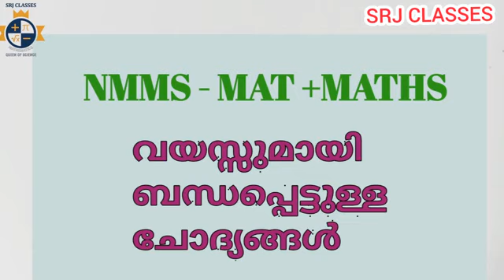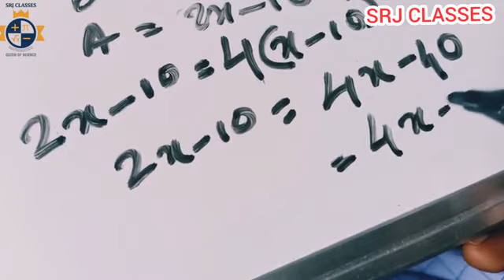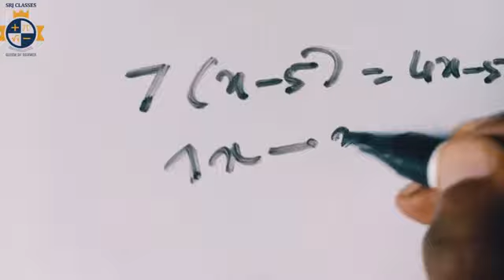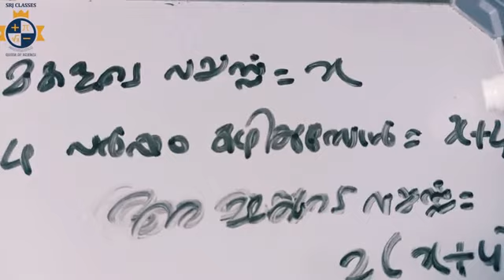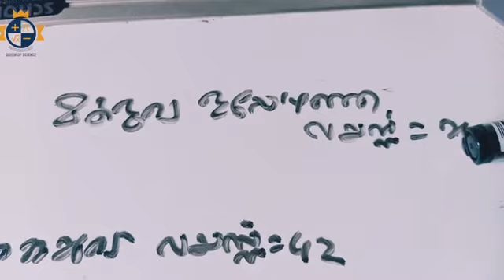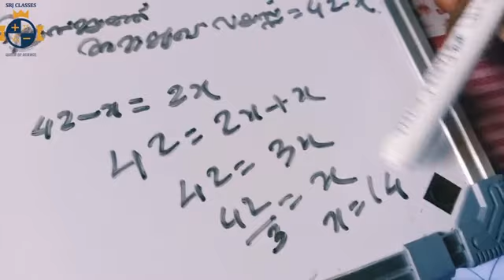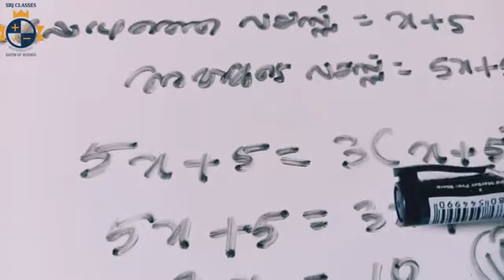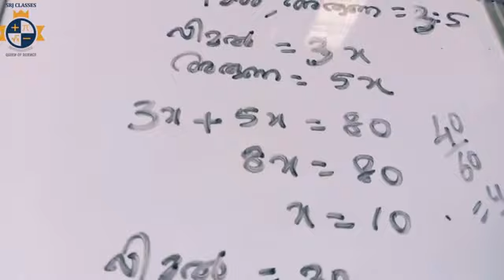NMMS - PART 17|| MAT and MATHS ||വയസ്സ് സംബന്ധിച്ച് ഉള്ള ചോദ്യങ്ങൾ ||PROBLEMS RELATED TO AGE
ഇതിന്റെ കൂടുതൽ questions ലഭിക്കുവാൻ താഴെ ഉള്ള ലിങ്ക് ഓപ്പൺ ചെയ്യുക